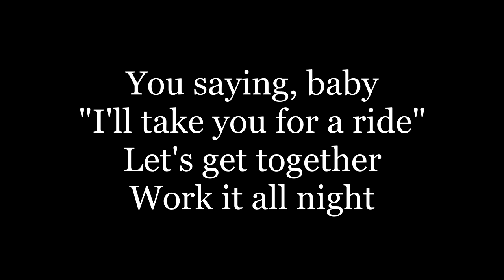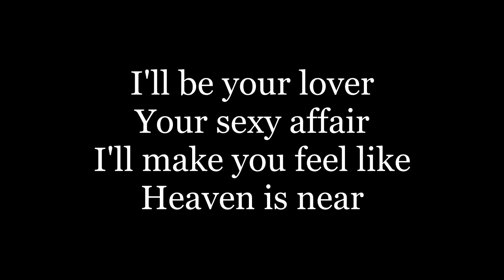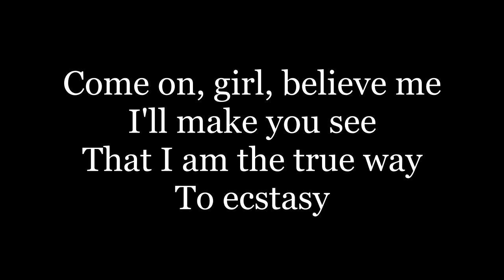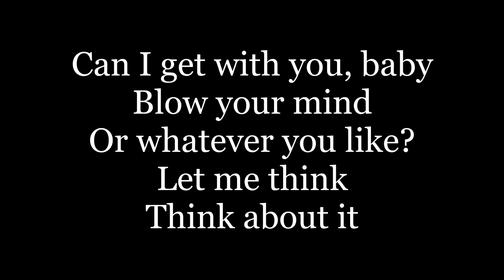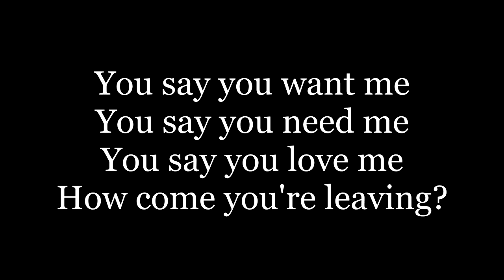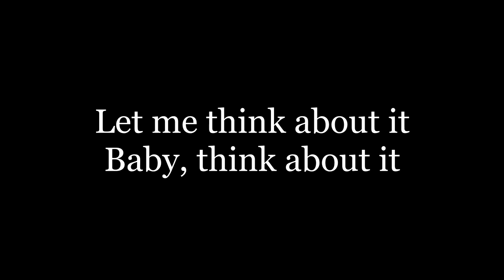Fedde Le Grand And Ida Corr - Let Me Think About It